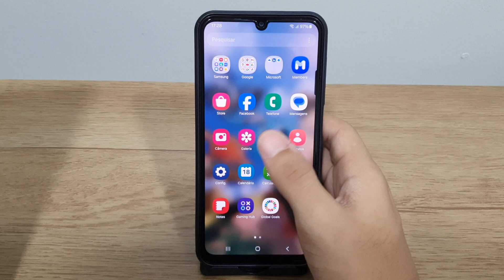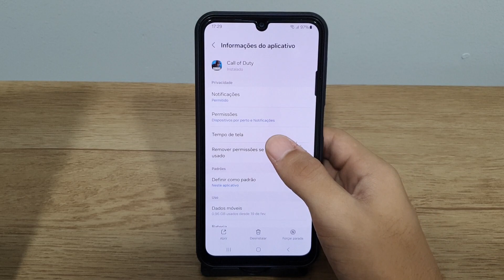Como ativar ou desativar o selo dos aplicativos no seu Samsung A24 - Passo a passo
Fala pessoal!! vou mostrar passo a passo de como ativar ou desativar o selo dos aplicativos no seu Samsung A24
★ LINK ONDE COMPRAR:
★Moto G60